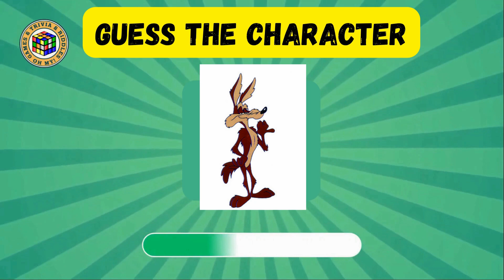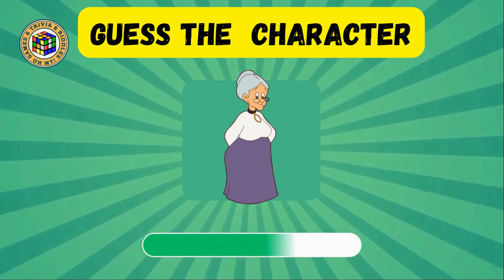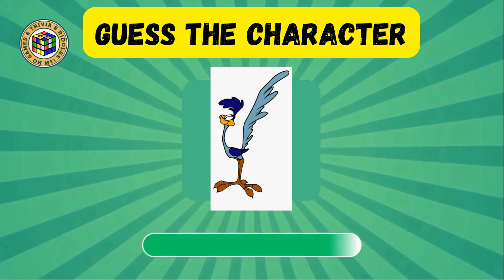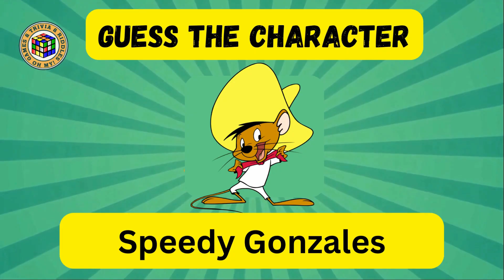Looney Tunes Trivia Challenge: Guess 25 Warner Bros Merrie Melodies Cartoon Characters in 3 Seconds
Welcome to the ultimate Looney Tunes trivia challenge! In this fast-paced video, you'll be put to the test as you have only 3 seconds to guess the names of 25 iconic Warner Bros Merrie Melodies cartoon characters. From Bugs Bunny to Daffy Duck, Tweety Bird to Yosemite Sam, can you identify them all in the blink of an eye?

Join us as we showcase a series of images featuring these beloved characters. Sharpen your memory and quick thinking skills, as the clock ticks away. Challenge your knowledge and see if you're a true Looney Tunes aficionado!

Each character brings its own unique personality and hilarious antics to the screen. Don't be fooled by their lightning-fast appearances, as some may be trickier to recognize than others. It's a fun and engaging game that will put your cartoon expertise to the ultimate test.

Whether you're a long-time fan of Looney Tunes or just discovering these timeless characters, this video promises an entertaining and brain-teasing experience. So, grab a seat, get ready to shout out your answers, and let's dive into the colorful world of Warner Bros Merrie Melodies!

If you are looking for a good book to read check this book out:

If you are in the market for some Children's books here are some links:

A Cat Named Puppy:
Paperback Version
eBook Version

The Selfish Cat Who Learned To Share:

A Construction Truck Story:

Can We Pretend A Inspiring Childrens Book:

Who Farted? A Funny Kids Book:

Fly The Solar System With Me A Science Kids Book:

Colonial America History For Kids:

Paperback book:
Hardcover book:

Paperback book:

Paperback Version
eBook Version

Paperback book:
Hardcover book:

Paperback book: